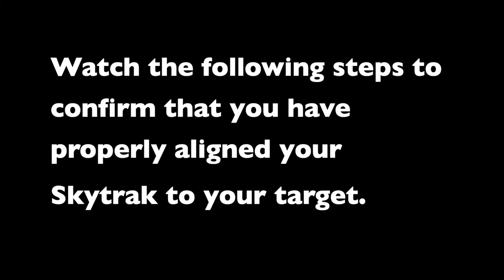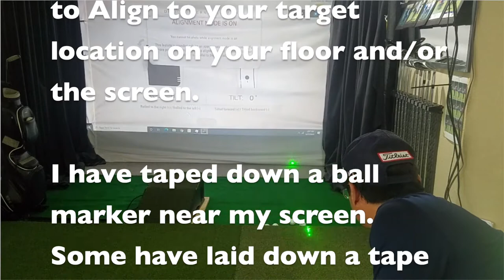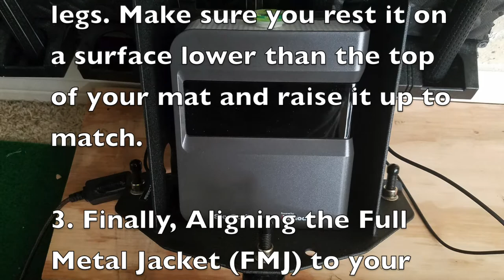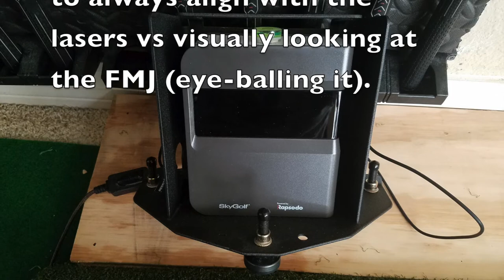Skytrak Alignment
There isn't anything more frustrating than putting down $2K on the Skytrak and find out that your ball flight is not right! Before you pack that baby back up and send it back for another unit or another brand, make sure you watch this video and take the steps to ensure your unit is PROPERLY ALIGNED. Lots of people eye-ball it or try and rough it out. Follow these steps and I'm sure you'll see a difference.

We are growing and hope you will grow with us, too. Smash the bell to be reminded when new content comes on the Channel. Thanks again for watching!

Dell Inspiron 15 7000 Series w/ i5-7300HQ, 1 TB Hybrid HDD, 8GB RAM, GTX 1050 4GB Graphics

Wellputt Putting Mat

Country Club Elite Real Feel Golf Mat

10x10x10 UV Treated Net and Frame Corner Kit

Short Throw Projector

108” x 96” Impact Screen (not the best, but cheap)

Bungee Balls

Screen Clips

Golf Club Holder Rack

Curtains from Ikea 55”x118" dark gray

1 in. x 10 ft. Electric Metallic Tube (EMT) Conduit